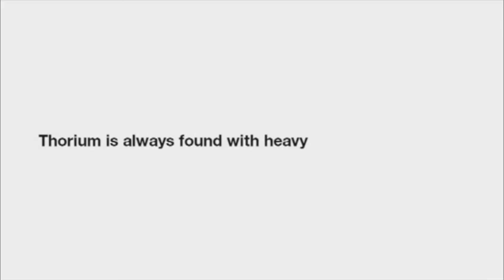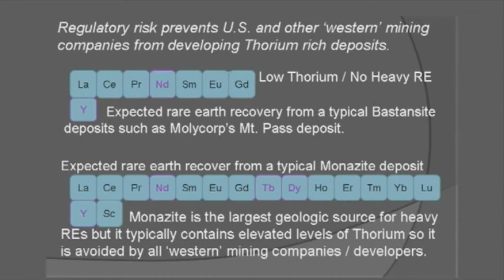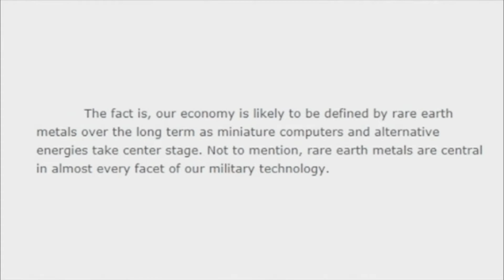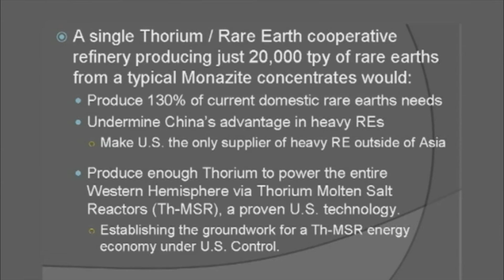Neodymium and Thorium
Thorium is cheaper than uranium and would allow the USA to manufacture neodymium magnets within the US and brake China's grip on the neodymium magnet and electric car battery manufacturing. here's a solution in hand its a safer and cleaner solution most of the Thorium is burned up in the reaction if just a few mines were set up in the US we can break China's hold on the US and Europe and reduce the cost of super magnets in the US.

for full list of multimedia source material.

Liquid Fluoride Thorium Reactor - FAQ highlights from EnergyFromThorium.com.
Q: What is thorium and what makes it special?

A: Thorium is a naturally-occurring mineral that holds large amounts of releasable nuclear energy, similar to uranium. This nuclear energy can be released in a special nuclear reactor designed to use thorium. Thorium is special because it is easier to extract this energy completely than uranium due to some of the chemical and nuclear properties of thorium.
Q: What is a liquid-fluoride reactor?

A: A liquid-fluoride nuclear reactor is different than conventional nuclear reactors that use solid fuel elements. A liquid-fluoride reactor uses a solution of several fluoride salts, typically lithium fluoride, beryllium fluoride, and uranium tetra-fluoride, as its basic nuclear fuel. The fluoride salts have a number of advantages over solid fuels. They are impervious to radiation damage, they can be chemically processed in the form that they are in, and they have a high capacity to hold thermal energy (heat). Additional nuclear fuel can be added or withdrawn from the salt solution during normal operation.
Q: Are the salts safe?

A: Very safe. Unlike other coolants considered for high-performance reactors (like liquid sodium) the salts will not react dangerously with air or water. This is because they are already in their most stable chemical form. Their properties do not change even under intense radiation, unlike all solid forms of nuclear fuel.
Q: What is nuclear waste and how does a liquid-fluoride reactor address this issue?

A: So-called "nuclear waste" or spent-nuclear fuel is produced in conventional (solid-core) nuclear reactors because they are unable to extract all of the nuclear energy from their fuel before they have to shutdown. LFTR addresses this issue by using a form of nuclear fuel (liquid-fluoride salts of thorium) that allow complete extraction of nuclear energy from the fuel.